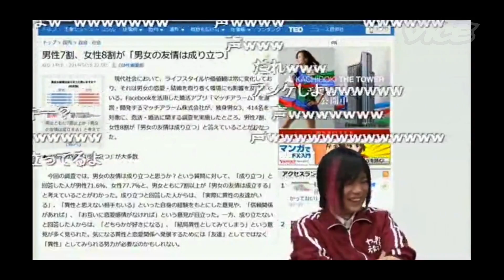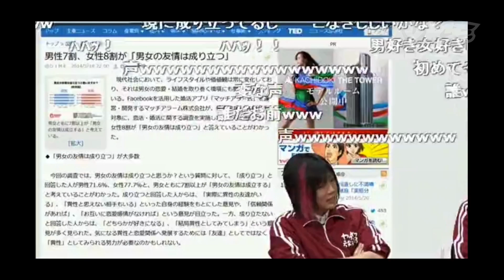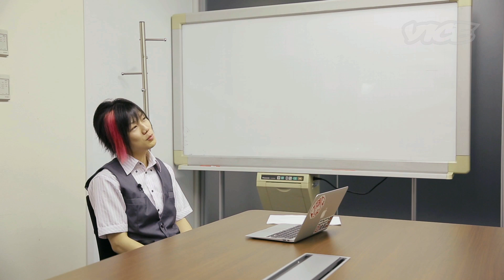ネットセレブ！第二回：百花繚乱 - Internet Celebrities Ep. 2: Hyakka Ryoran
「ネットタレント」と名乗り始めた一番の人間、百花繚乱は、テレビとネットの架け橋になっているネットセレブ。ニコニコ生放送で活動している彼にVICEが取材！

Hyakka Ryoran was once an aspiring magician, but turned his focus on entertaining viewers online via live stream after realizing his potential in online entertainment. He cross dresses, and has a bunch of fans on the live streaming site Nico Nico Douga. VICE catches up with him to find out how he began his career.